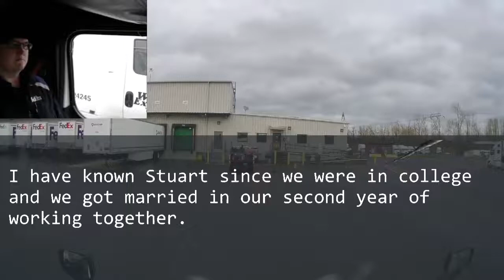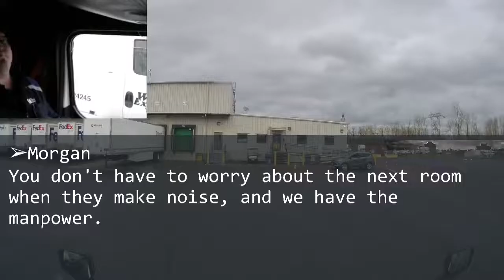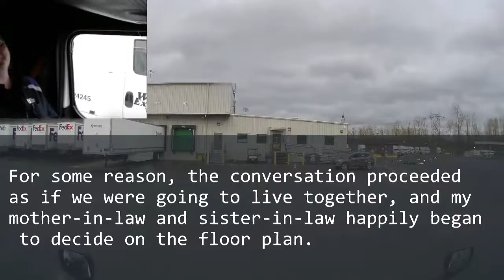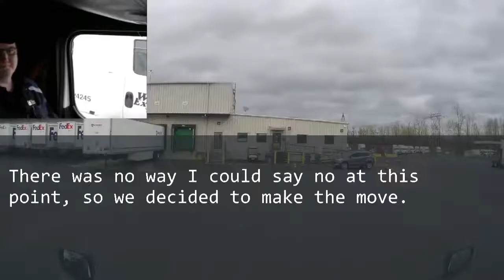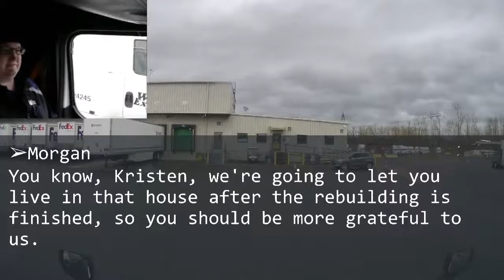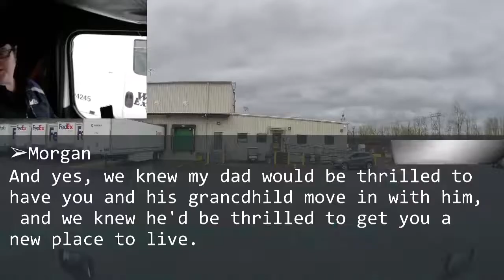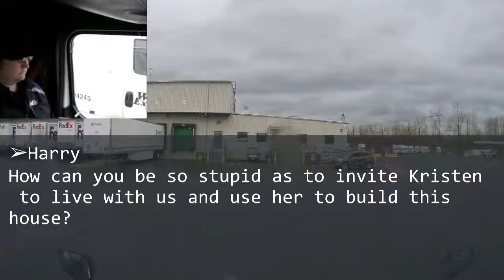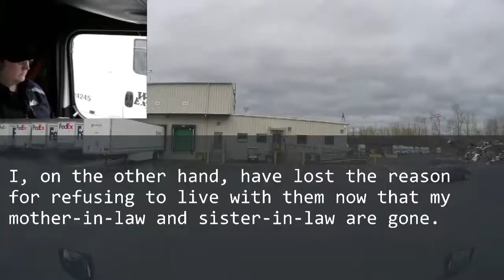While my MIL lived with me, she would harass me. I was at reaching limit, she got what she deserved.